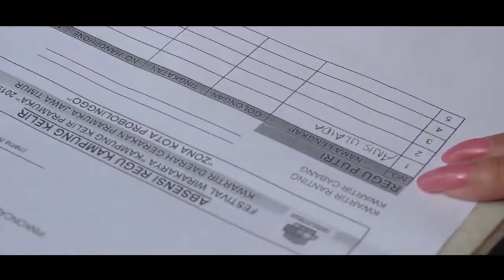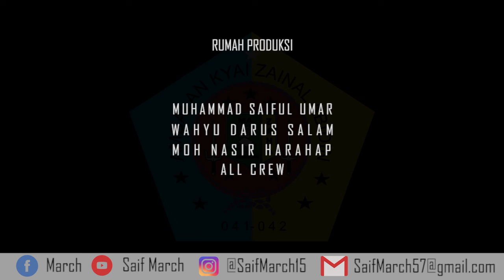Dokumentasi FWKKP 2019 Zona Probolinggo - Lomba Video FWKK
[Lomba Video Kreatif Festival Wirakarya Kampung Kelir Pramuka 2019]

Inilah kegiatan dimana ketika FWKKP ZONA PROBOLINGGO 2019 dilaksanakan di Triwung Lor Sarwega pada hari Sabtu 16 - 19 Maret 2019

Muhammad Saiful Umar,
PonPes Zainul Hasan Genggong Pajarakan Probolinggo

Instragram : @saifmarch15
Twiter : @Pmazaha